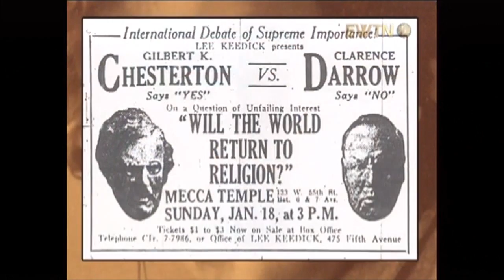Scopes Trial and Clarence Darrow vs. G.K. Chesterton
This episode provides some clarification and demonstrates the sham that was the Scopes monkey trial that was initiated by the ACLU. Clarence Darrow went head to head with William Jennings Brian. It also includes the dramatic reenactment of the eventual debate between Darrow and G.K. Chesterton, in which Chesterton all but obliterated Darrow.